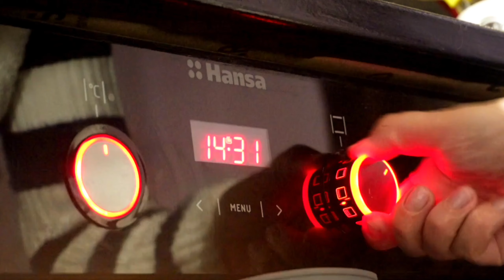🥮 Plăcinte Cu Brânză: Rețeta Delicios de Foioasă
Aceste plăcinte cu brânză delicioase sunt ușor de pregătit și vor fi gata într-un timp relativ scurt! 😋🥮
Această rețetă magică pentru plăcinte cu brânză te va cuceri cu straturile delicate și foioase, oferindu-ți o experiență culinară de neuitat. Crocante pe exterior, gingașe și delicioase la fiecare mușcătură, aceste plăcinte cu brânză sunt o adevărată bucurie pentru simțurile tale.

Deci încearcă această rețetă și dacă o faci.
Te rog să îmi lași un comentariu și să te împarți cu părerea despre ...
dacă ți-a plăcut?
dacă ți-a reușit?
dacă nu ți-a reușit?
și chiar dacă nu ți-a plăcut?

O să îmi fie plăcut, să știi.

Vizionare plăcută și Bon Appetit.
🥮 Ingrediente:

Aluat:
🥤 100 ml apă caldă
🥛 100 ml lapte cald
🧂 1 linguriță de sare
🍚 1 linguriță de zahăr
🥚 1 gălbenuș de ou (pentru a unge)
🌾 350 grame făină

Umplutură:
🧀 1 kg brânză
🧂 Sare, după gust
🥚 2 ouă

Decor:
🥚 Gălbenuș de ou (pentru a unge)
🌰 Semințe de susan pentru decor

Instrucțiuni:

🍶 Într-un bol mare, amestecați 100 ml apă caldă și 100 ml lapte cald.

🥄 Adăugați 1 linguriță de sare și 1 linguriță de zahăr în amestecul de lichide și amestecați până se dizolvă complet.

🥚 Bateți 1 gălbenuș de ou și incorporați-l în amestecul de lichide.

🌾 Adăugați 350 grame de făină în amestecul de lichide, framântând până obțineți un aluat omogen. Continuați adăugând făină până când aluatul nu mai este lipicios. Acoperiți-l și lăsați-l să se odihnească.

⏲️ Între timp, pregătiți umplutura. Amestecați 1 kg de brânză, 2 ouă și sare după gust într-un bol până obțineți o compoziție uniformă.

🔥 Preîncălziți cuptorul la 200 de grade Celsius.

🍽️ După odihnă, scoateți aluatul din bol . Tăiați bucăți mici din aluat și formați bile.

🥖 Rulați fiecare bilă de aluat cu un sucitor pentru a obține foi subțiri.

🍞 Așezați o foaie de aluat unsă cu ulei într-o tavă de copt, apoi adăugați una peste alta, unse cu ulei între ele.Asigurați-vă că fiecare foaie de aluat este bine unsă cu ulei.

🥄 Ungeți masa de lucru cu ulei, apoi așezați foaia de aluat și întindeți-o până devine aproape transparentă.

🏞️ Întindeți foaia de aluat cât mai mult posibil, până devine aproape transparentă.

🍞Tăiați marginile  , Se fac 4 tăieturi cu cuțitul, câte 2 pe ambele părți laterale ( ca în video )

🧀 Adăugați umplutura în marginea foii de aluat, apoi acoperiți-o cu cele două părți laterale ale aluatului.

🍽️ Îndoiți plăcinta spre mijlocul foii , apoi înveliți placinta cu cele două părți laterale. Faceți acest lucru de trei ori pentru a forma trei straturi.

🥚 Ungeți plăcintele cu gălbenuș de ou și, la dorință, presărați semințe de susan deasupra.

🍽️ Puneți plăcintele pe o tavă de copt unsă cu ulei și coaceți-le în cuptorul preîncălzit la 200 de grade Celsius timp de aproximativ 25-30 de minute sau până când devin aurii și crocante.

🍴 Serviți plăcintele calde sau reci. Poftă bună! 🥮😋